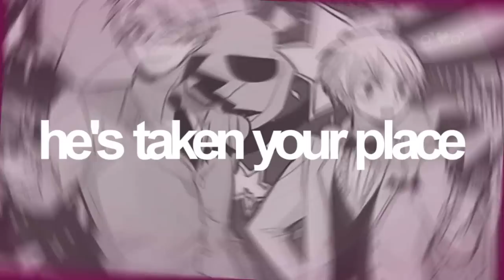♂ＹＳＳ］Outta My Way ᴹᴱᴾ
MERRY CHRISTMAS!
or HAPPY HOLIDAYS! n.n here's our little present from us to you *-*
We hope you all have a great time and open some yaoi smex! OAO ...i mean innocent presents... ;w; enjoy your time with your family as well. More meps coming next year~ See you all then! ♥

info:
♪ Outta My Way [low-pitched]
♪ Kylie Minogue

♂Parts
part 1: 91flory